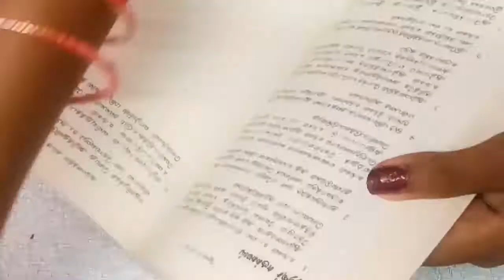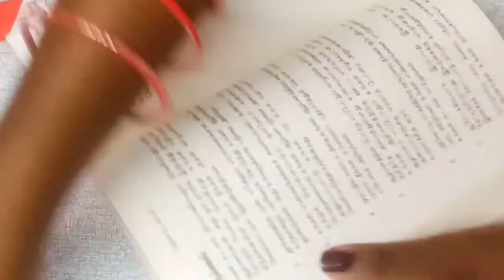how to make origami bookmark and penguin 🐧 at home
it is very cute and easy crafts with colour paper